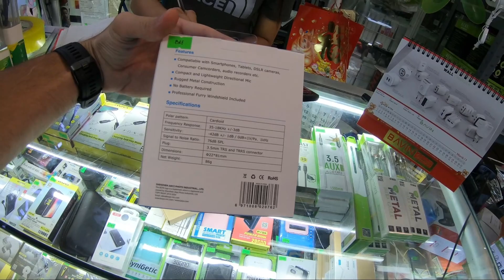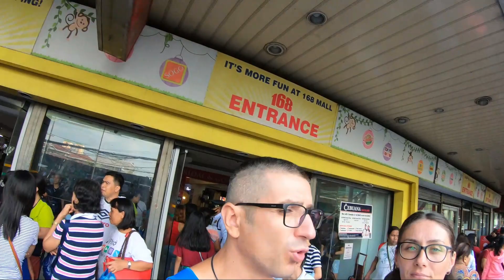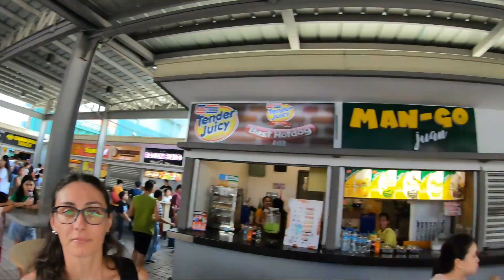Mall-uri, street food, trafic haotic, oameni prietenoși! | Travelistii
Un contrast fermecător in Manila.
Mahalale lângă zgarie-nori, street food autentic, oameni super prietenoși,  o experiență aparte trăită doar in aceste locuri din Manila!

Vă mulțumim pentru susținere!